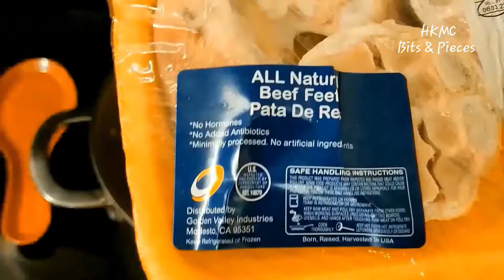Delicious Homemade Paya/Beef Feet (پائے)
Make Beef feet/paya/پائے at home